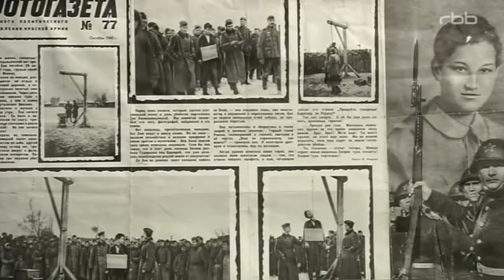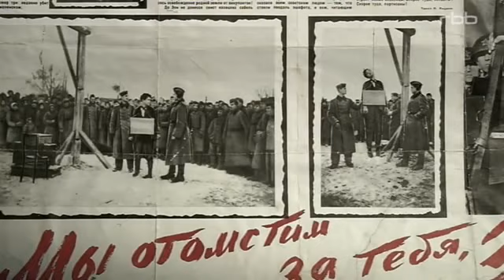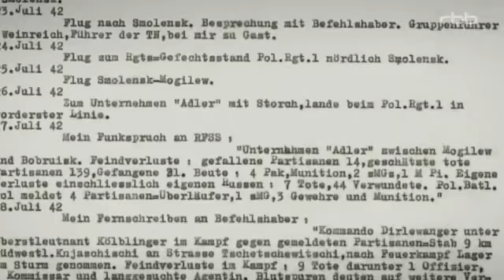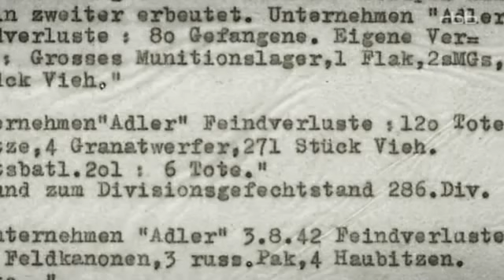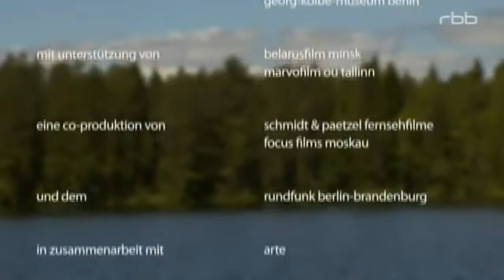Guerillakrieg, Rätsel und Geheimnisse, cool doku 2015, Deutsch Doku,HD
Under Control DE Spiel  -  Die beste Sozialspiel 2015

Die beste Sozialspiel des Jahres 2015 ist jetzt für Ihren Browser verfügbar!